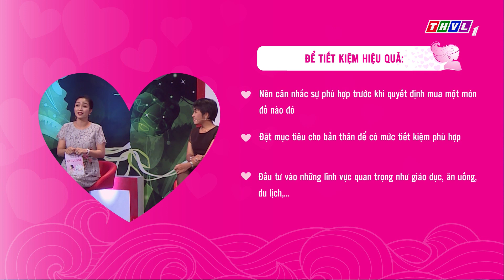THVL | Quyền năng phái đẹp - Tập 16[3]: Tiết kiệm quá mức